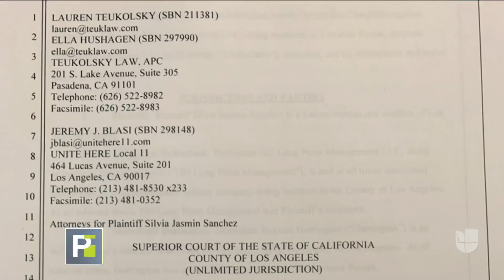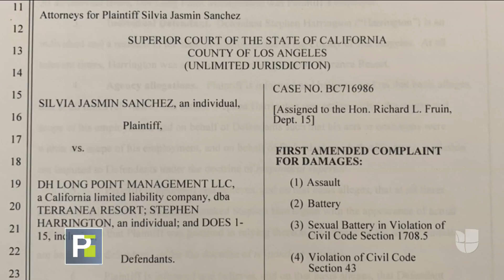Hispanas denuncian el presunto abuso sexual que sufrieron en el hotel donde trabajaban en California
Las mujeres aseguran que acudieron a la dirección del hotel con sus quejas pero fueron ignoradas. Al parecer, un empleado de seguridad las acosaba y les enviaba mensajes obscenos. El hotel negó las acusaciones.